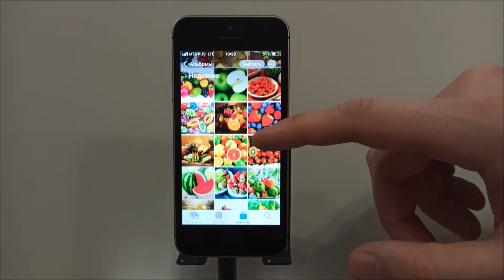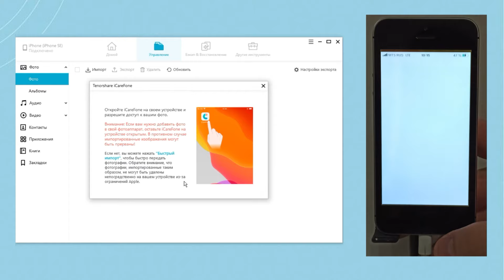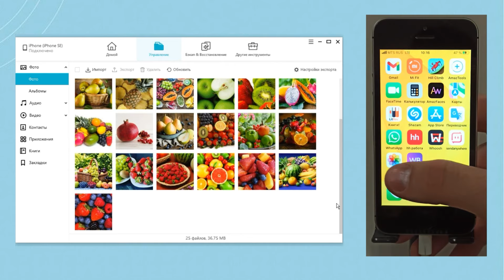Как с компьютера перекинуть фото на айфон? [2 новых способа в 2022 году]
Как известно, процесс переноса фотографий с айфона на компьютер достаточно прост, чего не скажешь об обратном процессе. В данном обзоре мы расскажем о том, как легко скопировать изображения с компьютера на iOS. Скачать бесплатно

Отметки времени
00:00 Введение и предварительный просмотр
00:21 Способ 1 -  Перенос изображений с ПК на айфон с помощью iCloud
01:02 Способ 2 - Перенос фотографий с компьютера на айфон с помощью программы iCareFone